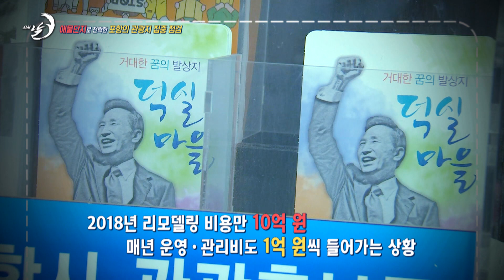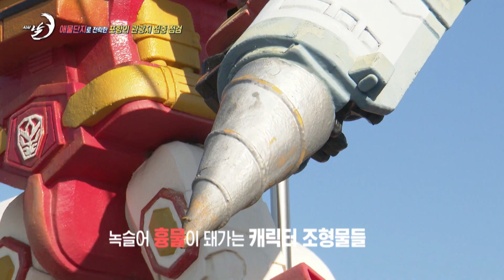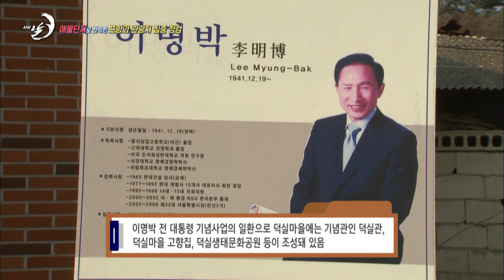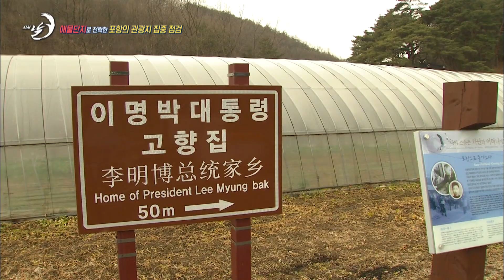애물단지로 전락한 포항의 관광지 집중 점검│시사 날 231228 방송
00:00 오프닝
00:41 패널소개
02:10 워터폴리,,?
08:34 캐릭터해상공원
17:32 이명박고향마을
25:08 총평!

전주형/포항시의원
김주일/한동대학교 공간환경싯템공학부 교수
천용길/ 뉴스민 기자